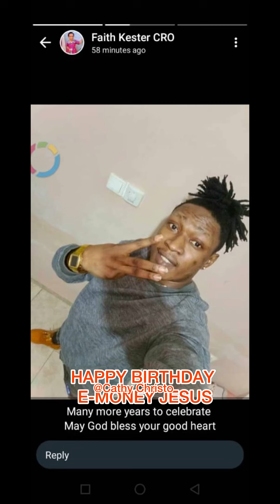MY SON CALLED ME MARRIED MAN IN FRONT OF MY CRUSH 😂🤣😂🤣🤣🤣